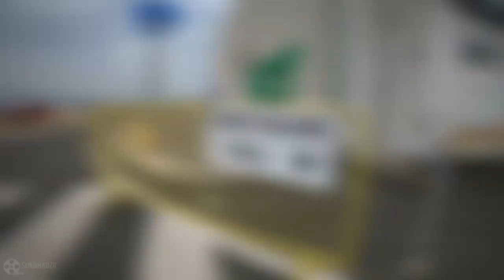Otok Vis / Island Vis - Hrvatska / Croatia 2021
Otok Vis ili antička Issa.

Otok Vis je otok sreće, mira, ljepote i bogate istorije.

Vis je otok gusara, Ilira, grka i rimljana.

Vis je prepoznat kao najutvrđeniji otok, zbog svoje strateške pozicije u plovidbi duž Jadrana, cijeli otok Vis i njegov arhipelag je bio tvrđava.

Nesigurnost izazvana gusarskim i turskim napadima učestalim od 16. stoljeća prisiljavao je stanovnike otoka na gradnju kula, manjih utvrda te modifikaciju stambenih jedinica radi odbrane.

Talijani su ga zvali Lissa, a stari Grci Issa, što je bio i naziv za nekadašnji grad kojeg su osnovali Grci, a koji je bio naseljen u dalekoj prošlosti, još u neolitu, te je najstariji grad u Hrvatskoj i Istočnom Jadranu.

Bio je pod rimskom, venecijanskom, mletačkom, austrougarskom, engleskom i francuskom vlašću.

Svaki od njih je ostavio svoje prepoznatljive tragove koji se očitavaju u načinu življenja, stilu gradnje i arhitekturi te brojnim vjerovanjima.

Issa je vijekovima bila samostalna država koja je imala uređene zakone, kovala vlastiti novac i osnivala svoje kolonije na kopnu.

Bio je nekada grad i pod britanskom vladavinom, za čije je vrijeme bio centar krijumčarenja.

Stanovnici su se isticali pomorskim umijećem i gusarenjem te se sa susjednim Komižanima ubrajaju među najbolje ribare.

Ono u čemu je ovaj otok poseban, jest njegova nedavna prošlost kao jugoslavenske vojne baze.

Zbog vojne funkcije tokom druge polovine 20. vijeka do1992 g. bio je u svojevrsnoj izolaciji od strane JNA sa skromno razvijenim turističkim, poljoprivrednim i gospodarskim sadržajima, a gdje niko nije mogao doći na otok niti napustiti isti bez odobrenja oficira JNA.

Dvadesetak kilometara tunela unutar otoka tvore savršenu mrežu koja je služila čuvanju Tita i drugih jugoslavenskih generala.

Ispod zemlje nalazila se i bolnica, te spremišta hrane i ljekova.

U slučaju nuklearnog rata, otok je  bio spreman.

Rashladni sistem u tunelima je besprijekoran, a temperatura zraka je jednaka zimi i ljeti.

Oko otoka, na stijenama uočljivi su otvori za topove, a u skrivenim uvalama potkopi za skrivanje brodova i podmornica.

Samostalan obilazak se ne preporuča, što zbog teškog snalaženja u tunelima, što zbog zaostalih mina iz vremena povlačenja JNA sa otoka.

Na Visu je vrijeme odavno stalo zbog dugogodišnje vojne izolacije od strane JNA, a to je danas njegova najveća prednost zbog predivne, netaknute prirode.

I nakon toliko godina dolaženja, osjećaj je uvijek isti ❤.

Vis je otok na kojem hedonizam živi kroz prirodu i kroz ljude...